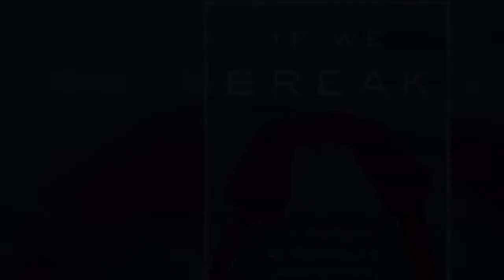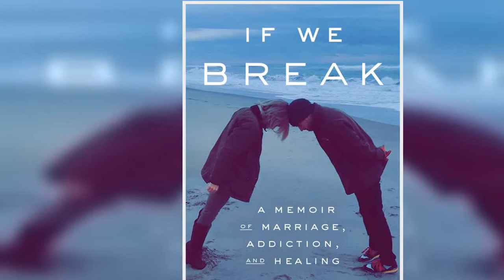Kathleen Buhle, Hunter Biden's Ex, to Address Their Divorce in Book: 'I Lost My Sense of Who I Was'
Kathleen Buhle is opening up for the first time about the unraveling of her marriage to Hunter Biden, President Joe Biden's son, which ended in 2017 amid the younger Biden's then-secret struggles with addiction.
Buhle, a 52-year-old nonprofit development executive, shares what her publisher calls a "story of resilience and self-discovery" in her forthcoming book, If We Break: A Memoir of Marriage, Addiction, and Healing.
The book, due out June 14, will be the first time Hunter's ex-wife has